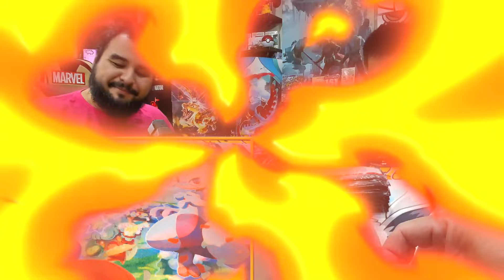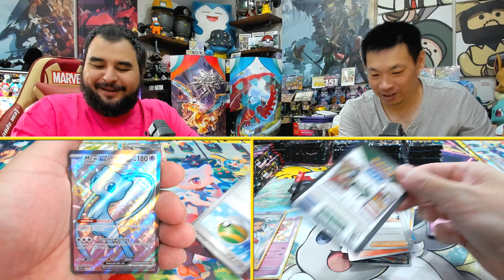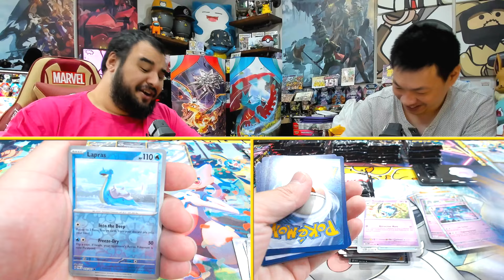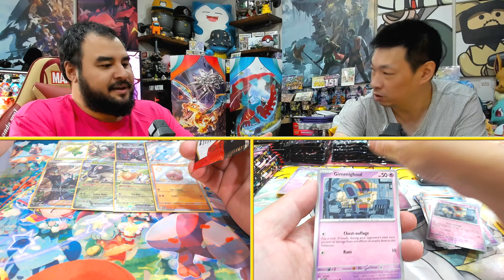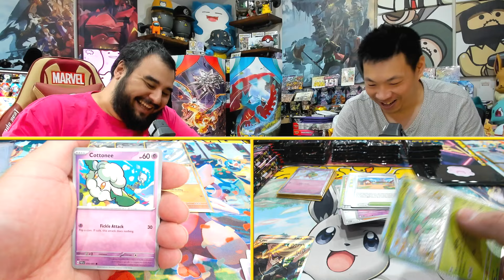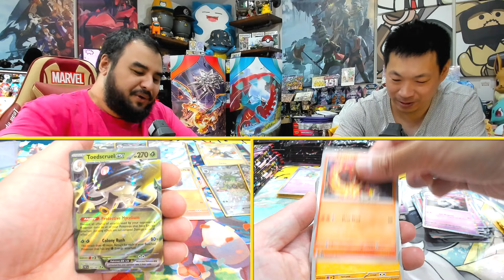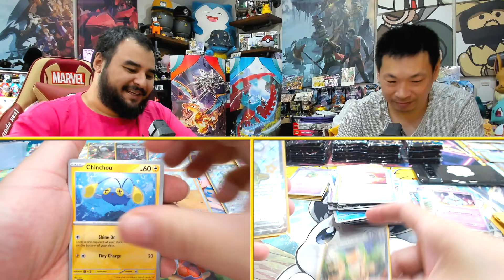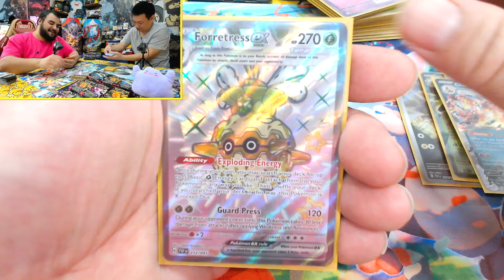We Hit the Big Charizard Ultra Early! - Paldean Fates